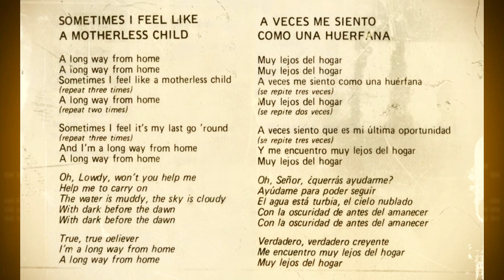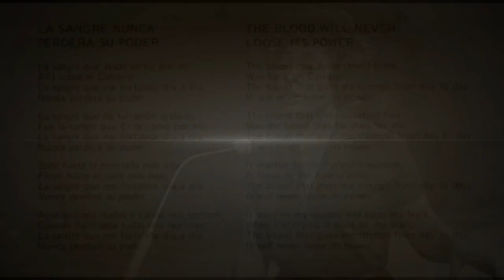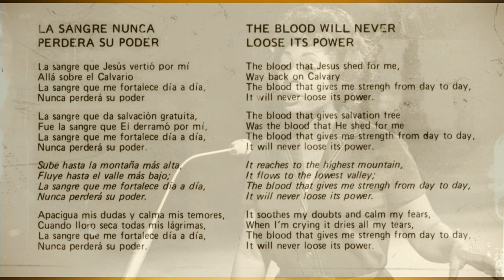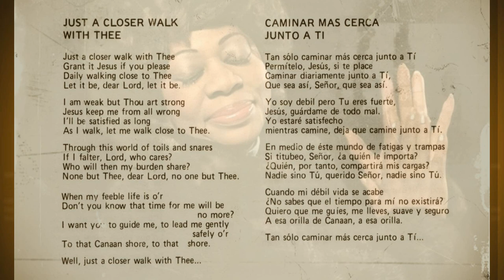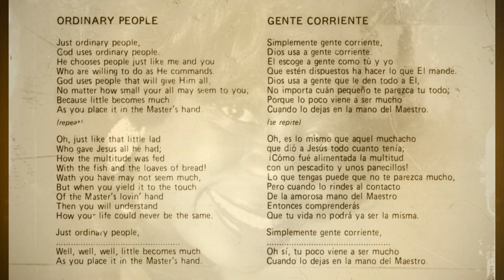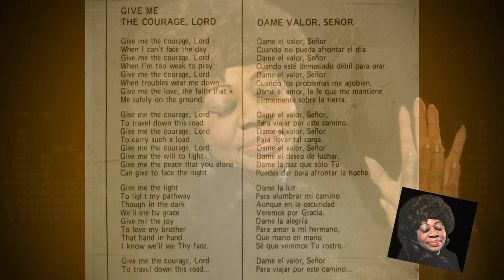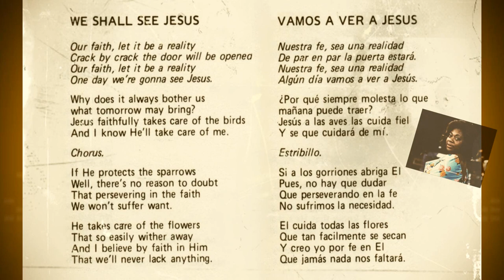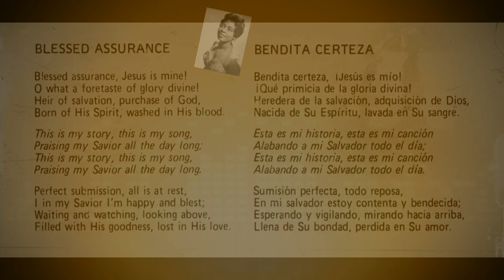(1985) Donna Hightower ~ Prima Donna (Barcelona)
Minutatge i descripció:
00:02 ~ Sometimes I Feel Like A Motherless Child (espiritual afroamericà)
03:34 ~ If Jesus Had To Pray, What About Me? (D. Hightower)
06:15 ~ The Blood Will Never Loose It's Power (Andrae Crouch)
11:15 ~ That's Enough (Dorothy Love Coats)
14:41 ~ Just A Closer Walk With Thee (espiritual afroamericà)
17:52 ~ Mi Dios es real (Kenneth Morris)
21:57 ~ Ordinary People (Danniebelle Hall)
26:06 ~ Give Me The Courage, Lord (D. Hightower)
30:11 ~ You Light Up My Life (Joe Brooks)
34:14 ~ Home Were I Belong (Pat Terry)
37:24 ~ Vamos a ver a Jesús (John Rowe)
41:17 ~ Blessed Assurance (F. J. Crosby/P. P. Knapp)
        Donna Hightower (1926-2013) va ser una cantant nord-americana que de ben jove va començar a cantar soul i gòspel, malgrat guanyant-se el sou del seu dia a dia rentant i cuinant plats en un conegut restaurant de Chicago. Va ser descoberta per Bob Tillman, periodista del Chicago Defender, qui li va aconseguir un contracte per cantar a l'hotel Strand, on la van presentar com Little Donna Hightower. Després de gravar el 1951 el seu primer single amb Decca, va continuar enregistrant diversos àlbums durant la dècada dels cinquanta amb el segell RPM Records. A finals de la dècada es va traslladar a Nova York on va treballar en una editorial musical. El 1958 David Cavanaugh la va fitxar pel segell discogràfic Capitol, publicant diversos àlbums, per seguidament establir-se a Europa, actuant durant llargues temporades a Londres, París i Berlín, fins a recalar a Madrid a finals de l'any 1969. A Espanya va cantar amb el pianista Tete Montoliu i també amb el saxofonista Pedro Iturralde, actuant a diversos escenaris musicals, fins que l'any 1971 va guanyar el tercer 'Festival de la Canción de la Costa del Sol' de la mà de Danny Daniel, amb qui va mantenir una relació sentimental.
        Després d'uns temps d'èxits tan populars com 'El vals de las mariposas' –cançó que va pujar fins als primers llocs de les llistes–, va tenir un profund procés de conversió, fe i acceptació de l'obra de Crist a la creu. La seva transformació espiritual la va dur a gravar aquest disc, 'Donna Hightower~Prima Donna', després de la proposta que li va fer la discogràfica evangèlica AVE (Audiovisuales Evangélicos), seguidament anomenada Master-Visión S.A. La gravació i producció va ser possible gràcies a la visió i empenta de l'esmentada companyia establerta al Masnou, amb el lideratge de Jaume (James) Phillips i l'apreciable tasca de la seva esposa Joyce, juntament amb altres companys com Vicente García.
        Enregistrat als Estudis Moraleda de Barcelona, la producció 'Donna Hightower~Prima Donna' va significar un moment molt especial per al poble evangèlic català i espanyol. La gran qualitat vocal de Donna i el clar testimoni de fe, bé mitjançant el disc, bé personalment, va servir per fer arribar el missatge de Jesús a diversos públics en molts circuits musicals. Molt destacable va ser la seva intervenció en un programa d’horari de màxima audiència de TVE que presentava la periodista Mercedes Milà, qui alhora va entrevistar a Cesca Planagumà, oferint entre Donna i Cesca un clar i veritable testimoni de fe en el Salvador Jesucrist.
        Aquest disc, que va comptar amb un gran elenc de músics professionals d'aleshores, va estar produït per Àlex Blanco, qui també va tocar la guitarra elèctrica. I sota la direcció i arranjaments de Manel Camp, que va tocar el piano i els teclats, el seu germà Jordi Camps va ser el contrabaixista, Luis Rivalta va tocar la bateria, i Ricard Roda la flauta travessera i els saxofons. Les veus de cor van ser de Manuela Domínguez, Carmen Ros, Juan Thomas i Jordi Vila. El disc va ser enregistrat als estudis Moraleda de Barcelona, amb Albert Moraleda i Jordi Moraleda com a tècnics de so. Juli Bustos va ser el fotògraf de sessió i Vicente García va tenir cura del disseny artístic.
        Audiovisuales Evangélicos (Master-Visión) va ser una editora molt activa en els anys vuitanta, amb un target editorial enfocat a l'excel•lència i els músics cristians de trajectòria secular i professional, a banda d'altres produccions eclesials on només aportava el segell. Del seu catàleg d'àlbums és de destacar el disc de Donna Hightower, 'Prima donna'; Metamorfosis, ‘Papallones i elefants’; Esclat de Pau; o el grup Tragaluz, amb 'Cada día'.
        Dona Hightower va romandre trenta anys al país lluint la seva prodigiosa veu, especialitzada en gòspel, espirituals, free-jazz i pop melòdic, amb diversos concerts i actuacions als escenaris més qualificats i també a televisió . La discografia espanyola de Donna Hightower es va iniciar el 1970, concloent-la el 1989, amb sis àlbums i una vintena de singles. Curiosament, es va acomiadar del país amb un singular doble LP anomenat 'Donna Hightower–Corals de Mallorca ~ En directe a la Catedral de Palma'. Retornada als Estats Units es va integrar a l'església baptista de la seva ciutat d'Austin (Texas), on va traspassar el 19 d'agost de 2013, a 86 anys.